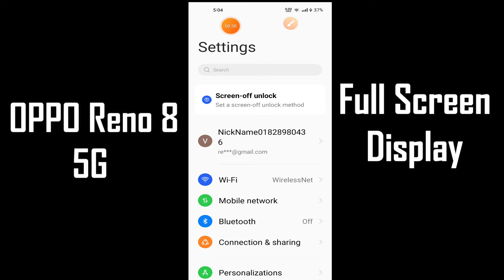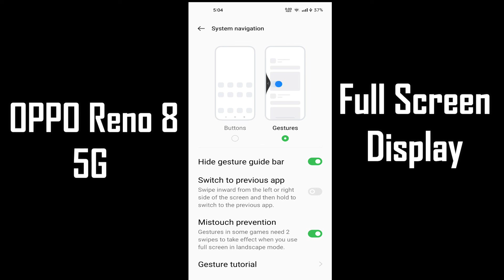Oppo Reno 8 5g Full Screen Display Settings || Use Full Screen